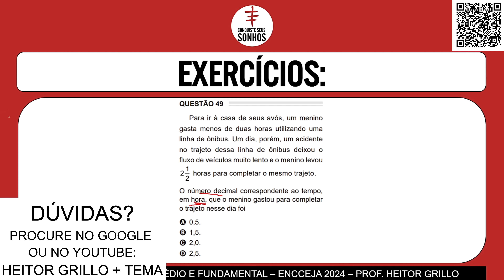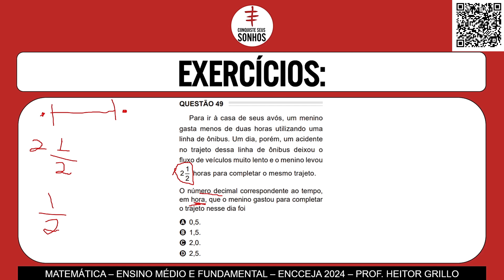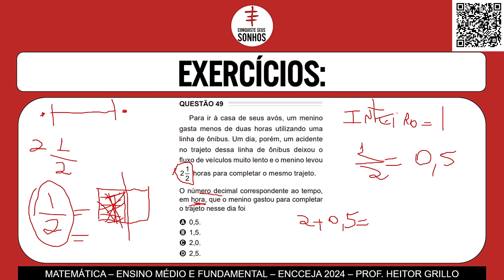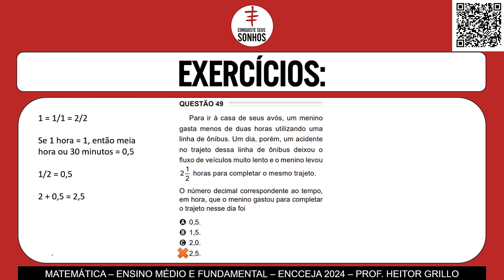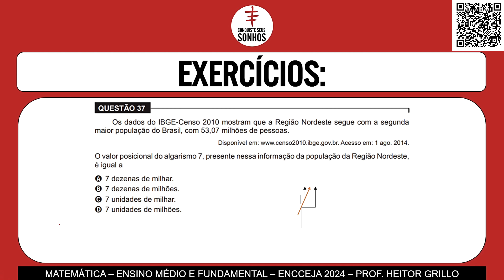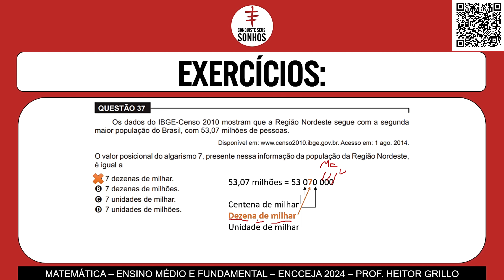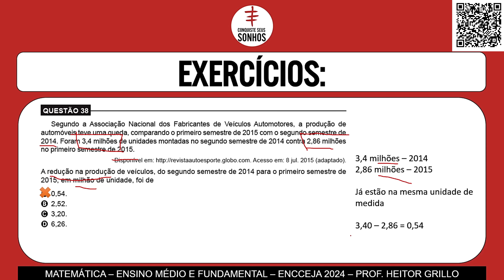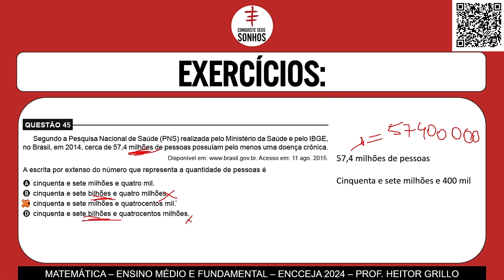AULA 02 - MATEMÁTICA - EXERCÍCIOS ALGARISMO - ENCCEJA 2024 - ENSINO MÉDIO E FUNDAMENTAL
🔻🔻 Materiais 🔻🔻

🔻🔻 Links Importantes 🔻🔻

🔻🔻 VÍDEOS SUGERIDOS 🔻🔻

Bons estudos!